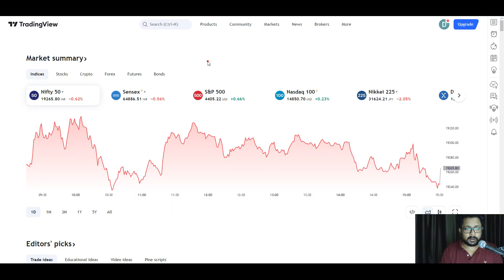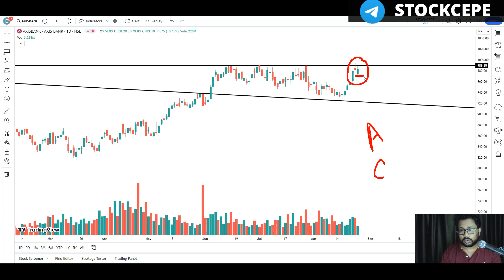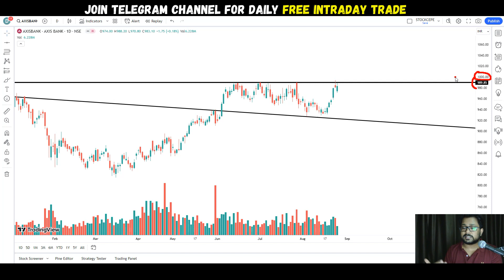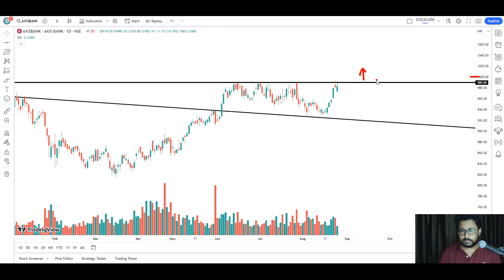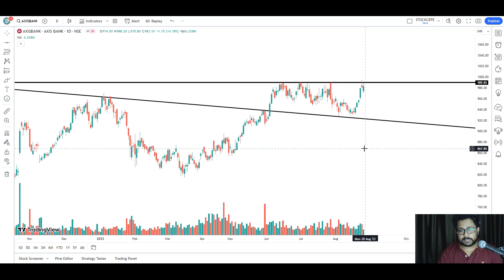AXISBANK Stock Analysis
1. Trend Line
2. Support
3. Resistance
4. Price Action
5. Technical Pattern
6. Candle Stick Pattern
7. Chart Pattern
8. Volume Analysis
9. Price Analysis
10. Pattern Breakout
11. Pattern Breakdown
12. Learn to trade when stock at support
13. ALL TIME HIGH BREAKOUT